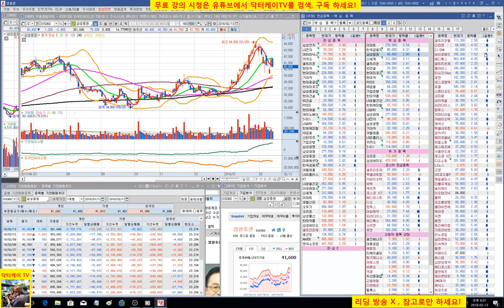= 닥터케이 TV =오늘의 주식시황/180213/프로그램 매도가 발목,외국인 코스피 매수,변동성 확대/주식으로 1억만들기/직장인과 주식초보를 위한 주식방송